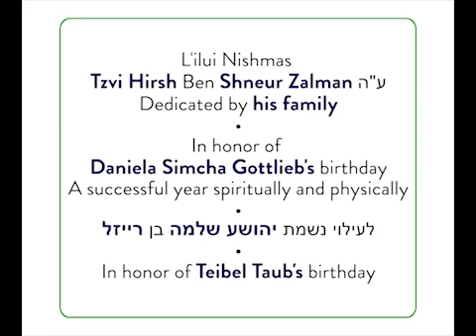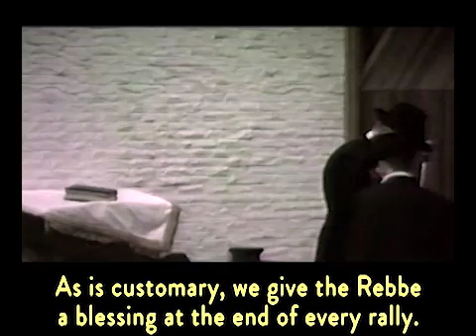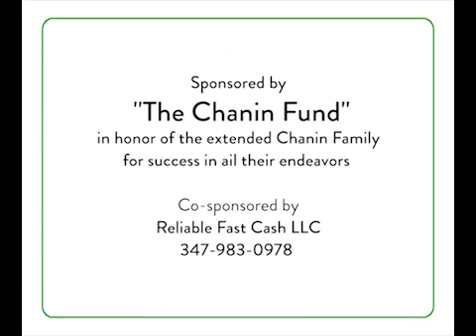#596: Post Shavous Rally